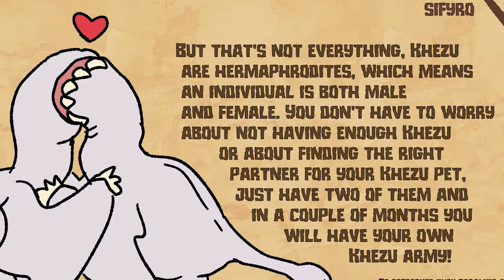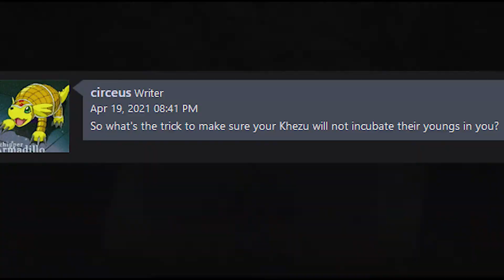Khezu Pet Monster Facts And Logic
There are a lot of benefits to having your own Khezu monster friend and or lover. Have a nice day, don't let the khezu suck you at night
"Furry Days" Highlights Sundays and Thursdays at 6pmEST
"CraftyPlayzors" clips and highlights Fri 6pm
"Furry Talks" Furry stories and Commentary Tue 6pm
Philosophical Artshow "Craftyarts" new vids MON&WED 6pm
Game Streaming every Mon&Fri 5pm
Making Art/videos Tue-thur 5pm